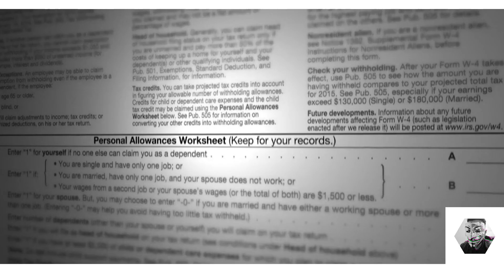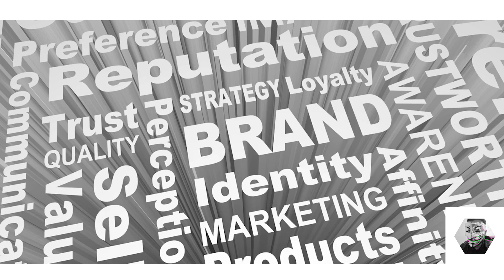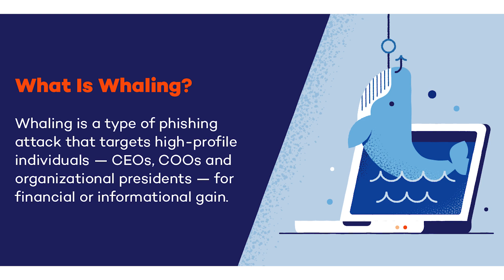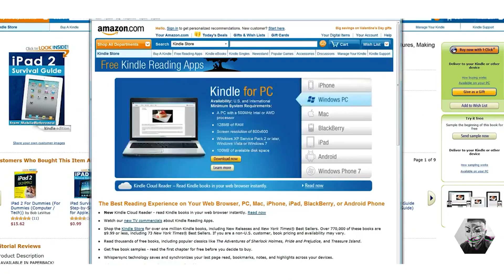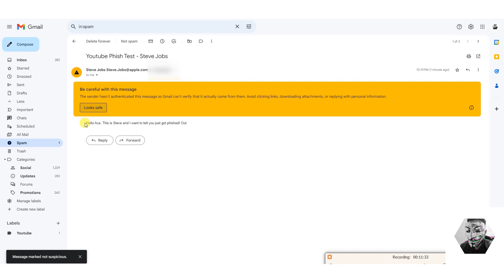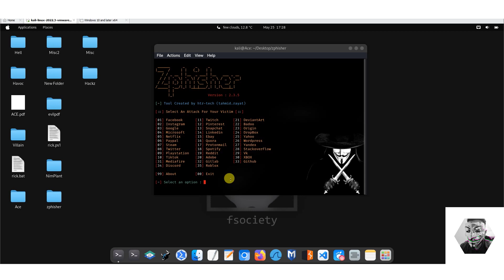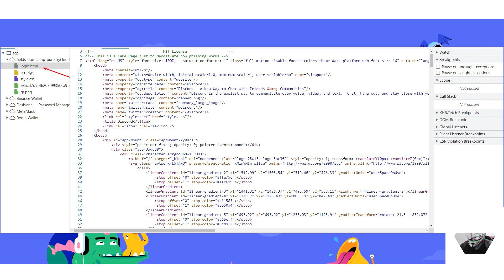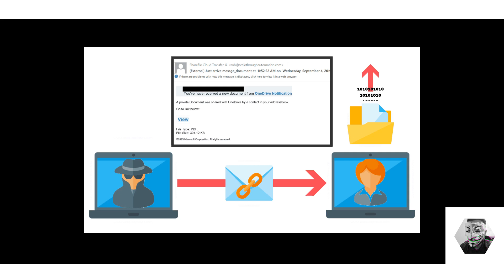Unmasking the Art of Phishing - Pen Ace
Hey HT,
In this video we dive deep into the fascinating world of phishing, uncovering its intricacies and empowering you to master the art of penetration techniques. Get ready to unmask the secrets behind successful phishing attacks and learn how to defend against them.
✅ Invest in skills!
0:00 - Ace
0:08 - Introduction
0:33 - What is phishing
7:13 - Scenario 1
8:23 - Scenario 2
14:34 - Closing thoughts